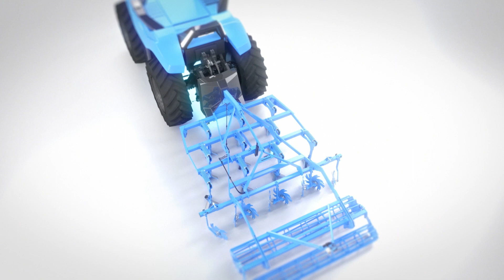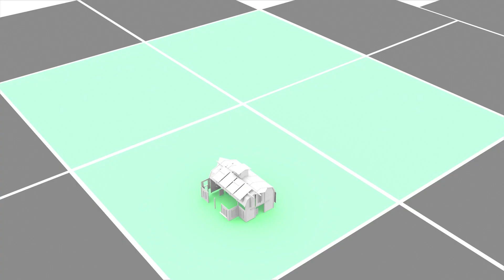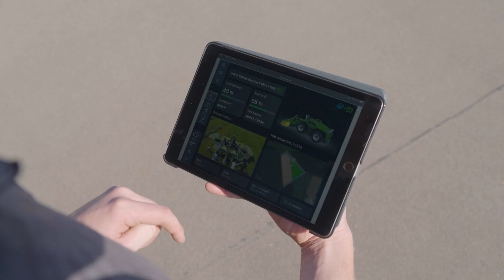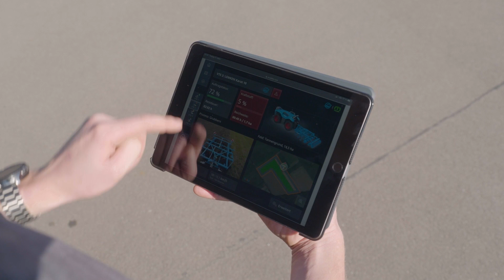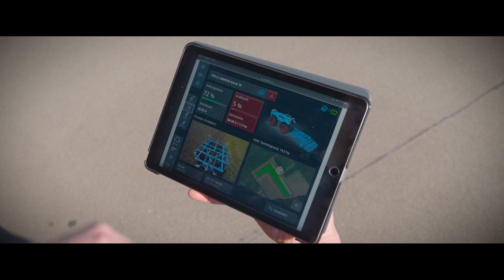COMBINED POWERS – The next level in agriculture automation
Unter dem Namen COMBINED POWERS präsentieren KRONE und LEMKEN eine Konzeptstudie einer autonomen „Verfahrenstechnischen Einheit" (VTE), bestehend aus einer Antriebseinheit,  in Kombination mit verschiedenen Anbaugeräten. Die innovative Studie, die beide Hersteller als eine zukünftige Ergänzung zu bewährten Arbeitsprozessen definieren, wurde im vergangenen Jahr bereits erfolgreich in den Bereichen Grubbern, Pflügen, Säen sowie Mähen, Wenden und Schwaden getestet.